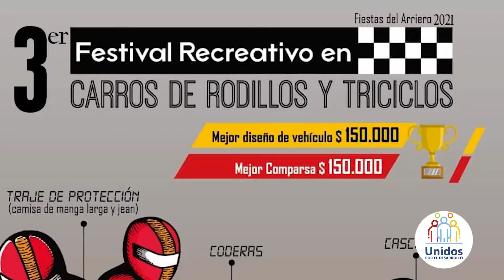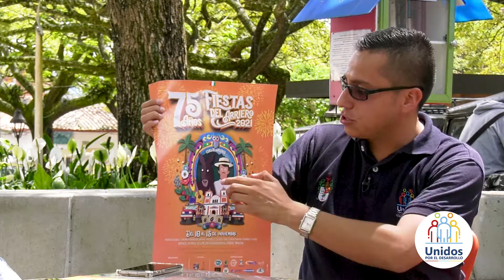UNIDOS POR EL DESARROLLO - SECRETARÍA DE EDUCACIÓN, CULTURA, TURISMO, DEPORTE Y RECREACIÓN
Programa Institucional de la Administración Municipal de Ciudad Bolívar "Unidos por el desarrollo".
Invitado Julián Andrés Taborda, Secretario de Educación, Cultura, Turismo, Deporte y Recreación